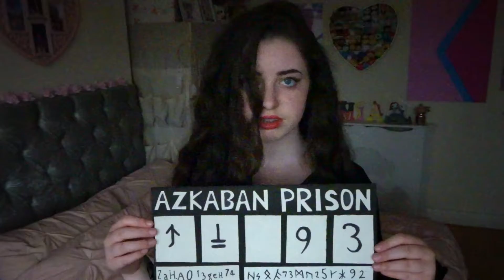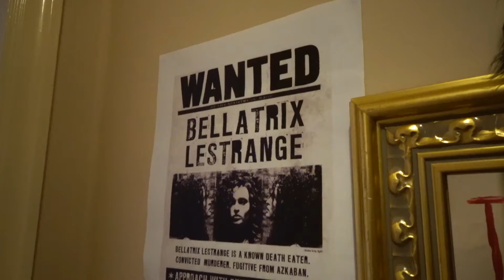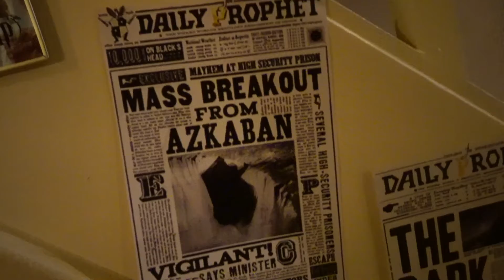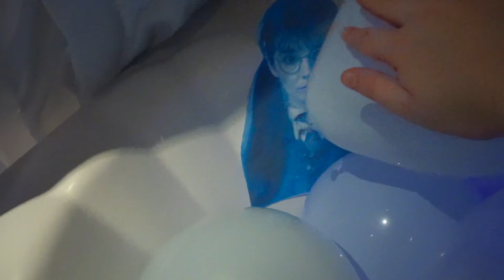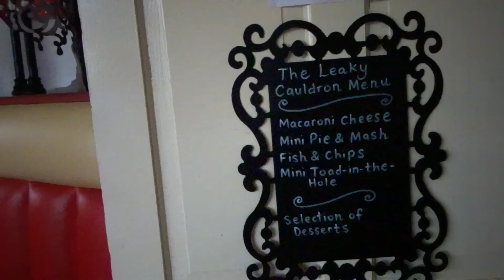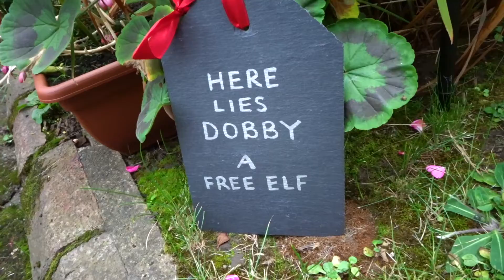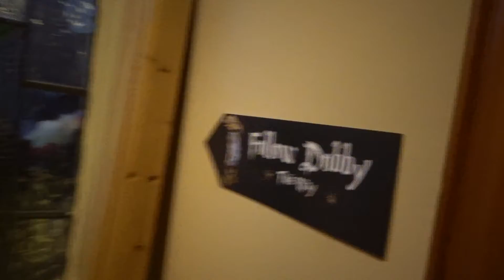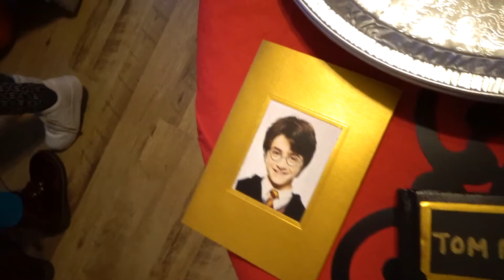Harry Potter themed party for Neve's 11th birthday~ fancy dress, food, games & decorations ⚡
To celebrate Neve’s 11th birthday, we had a Harry Potter themed birthday party! We decorated our house to look like Hogwarts and dressed up as our favourite Harry Potter characters ⚡️